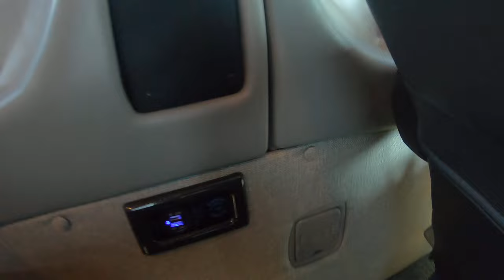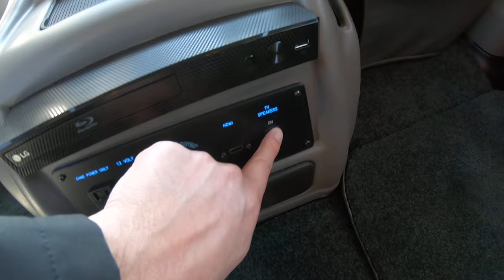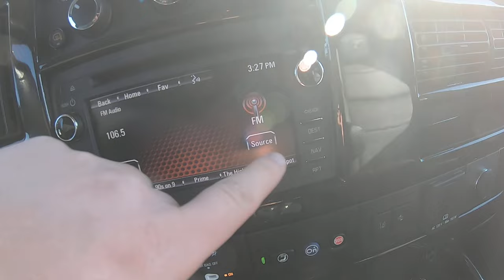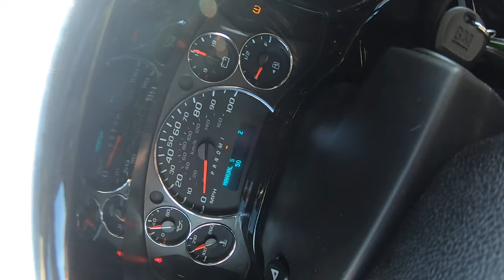Rare Color! 2020 GMC 7 Passenger Explorer Vans Conversion Van | Chad The Van Man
Questions For Chad?